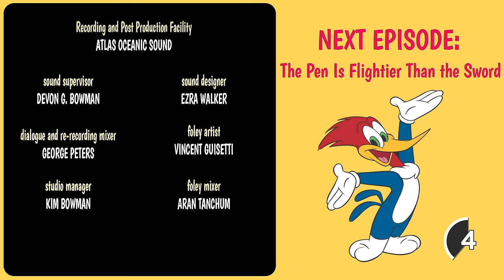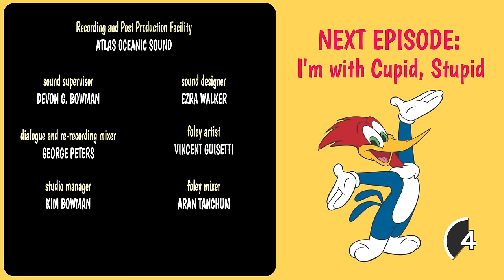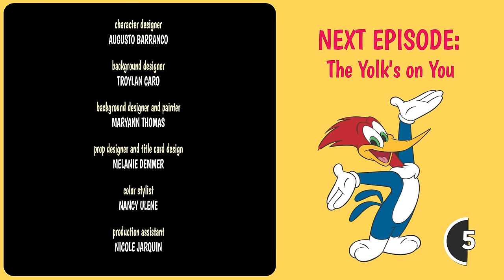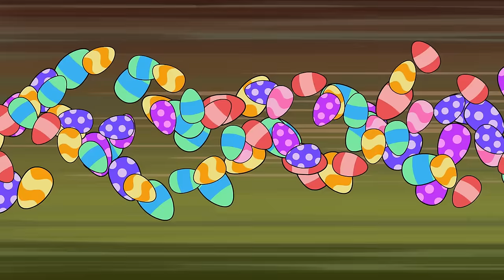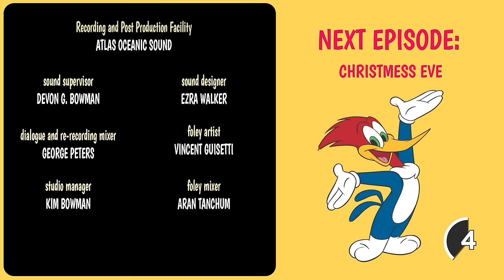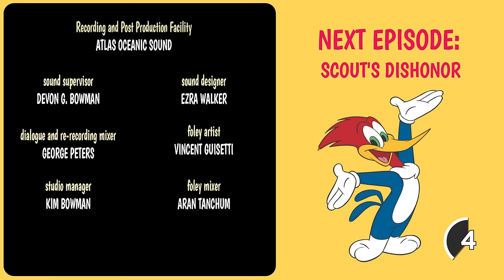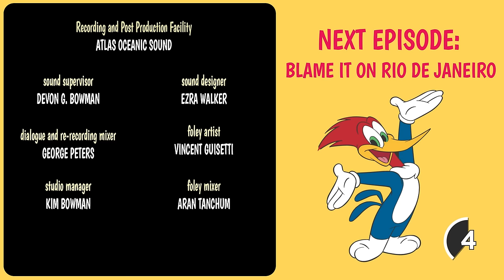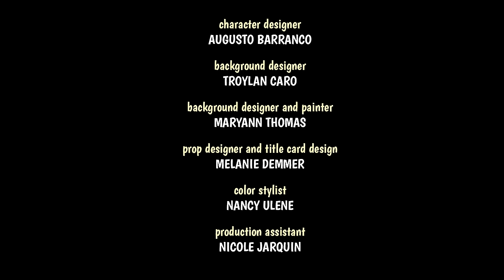Woody's Date Crasher | Woody Woodpecker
Woody’s romantic date with Winnie gets foiled by an unlikely third wheel.